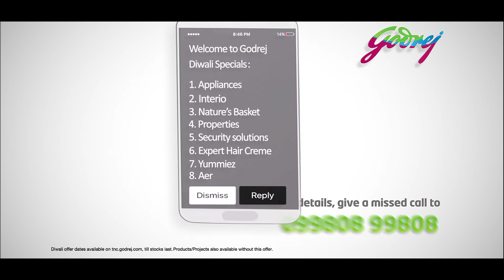Godrej | Sam & Meera | Diwali Offers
Production House: Canvas Films
Agency: JWT Mumbai
Creative: Steve & Priya
Client: Godrej
Producer: Sanjiv Kishinchandani
Director: Karan Narvekar
Director of Photography: Ayananka Bose
Associate Director: Adhiraj Singh
Directors Assistant: Neha Adya
First Assistant Director: Amar Mohile
Second Assistant Director: Nikita Smith
Line Producer: Sachin Utekar
Costume: Pooja And Dia
Production Design: Urvee & Shipra
Post Production Supervisor: Adhiraj Singh
Colourist: Navin Shetty
Offline Editor: Asif Ali Sheikh
Online Editor: Dev
Sound Design: Ninad Lad